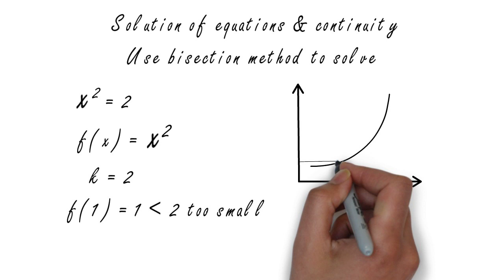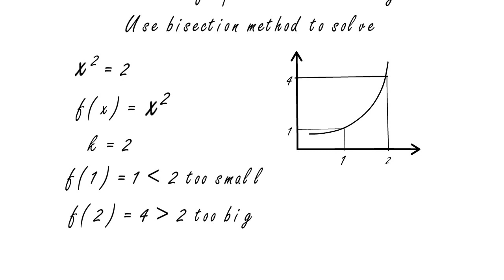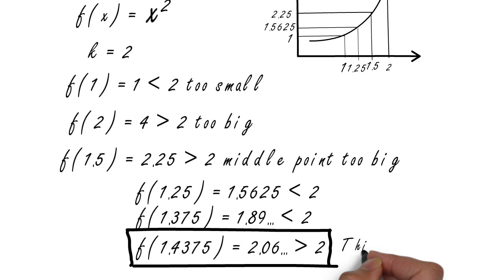Solution of equations & continuity (Numbers & Functions)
Solution of equations & continuity - bisection method to solve